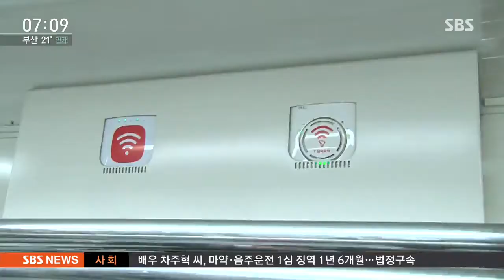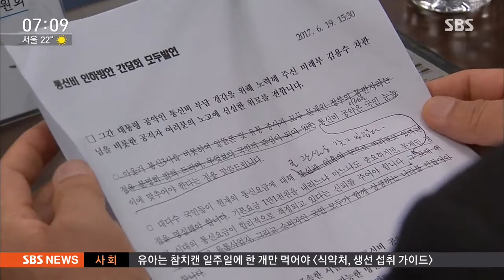국정위 "통신비 약정 할인 25%" / SBS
인수위 역할을 하는 국정기획 자문위원회가 통신비 인하 방안을 발표했습니다. 요금을 5% 더 깎아준다는 게 핵심인데, 주요 공약이었던 기본료 폐지는 빠졌습니다.

채희선 기자입니다.